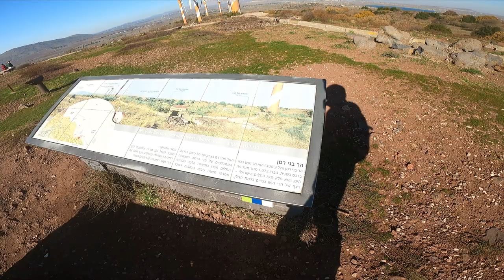טיול טרקטורונים למפקדת הצבא הסורי בקוניטרה שביל אלי כהן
כמעט 60 שנה אחרי שהסורים חנכו את המפקדה ו־54 שנים אחרי שצה"ל כבש אותה חזרנו לסיפורים שמסתתרים בין החדרים, ניסינו לפענח את סוד הקסם שלה ובדקנו מה צופן לה העתיד

המפקדה הסורית ברמת הגולן, המבנה האפור, הענק והנטוש שנמצא מערבית לעיר קונייטרה סמוך לכביש 98, זוכה בשנים האחרונות לתחייה מחודשת. למעשה הוא נחשב היום לאטרקציה היסטורית ומוקד משיכה למאות אנשים מדי חודש - מטיילים מגיעים אליו כחלק משביל אלי כהן, צלמים הפכו אותו לאתר צילום להפקות מושקעות של צילומי דוגמנים ודוגמניות ועד חתנים וכלות, ציירי גרפיטי מצאו בקירותיו מקום לביטוי האמנות שלהם, בוגרי מלחמת ששת הימים ומלחמת יום הכיפורים מביאים אליו את הנכדים וצה"ל מקיים בו מעת לעת אימונים, אירועים ומפגשים.

60 שנה אחרי שהסורים חנכו אותו ו-54 שנים אחרי שצה"ל כבש אותו במלחמת ששת הימים יצאנו לבדוק מה הפך את המפקדה הסורית לאתר עלייה לרגל כל כך פופולרי, מה יש במבנה שגורם למבקרים לחזור אליו שוב ושוב ומה צופן לו העתיד – האם הוא מיועד להריסה או לשימור.

אוצר מודיעיני

בתחילת שנות ה-60 בנו הסורים בסיוע הרוסים בניין גדול, מרשים ומפואר בפאתי העיר קונייטרה ששימש את מפקדת הצבא הסורי בחזית הגולן מול ישראל. המבנה כולל שתי קומות וקומת מרתף והוא מחולק לאגפים בהם נמצאים עשרות חדרים זהים בגודלם עם חלונות גדולים, אך יש גם חדרים גדולים שמזכירים חדרי ישיבות.

למבנה ניתן להיכנס משתי כניסות מרכזיות. הכניסה הראשונה והמרכזית היא מחזית המבנה. גרם מדרגות מוביל מרחבת החניה לאולם כניסה שממנו יוצא מסדרון אחד לאגף המזרחי ומסדרון שני לאגף המערבי. באולם הכניסה ישנן גם מדרגות לולייניות שמובילות לקומה השנייה (הגג מעליהן הרוס כתוצאה מהפגזה). הכניסה הנוספת היא מהצד המערבי של הבניין.
מתחם המפקדה כולל גם כאמור חניה גדולה בחזית, חניה מקורה לרכבים וחצר פנימית. "בשנות ה-60 סוריה הייתה האויב המרכזי של ישראל ואנחנו היינו היריב המר שלהם. לכן הם בנו מפקדה שתתכלל את כל מה שקשור לחזית הישראלית", סיפר ערן מאיר מאלוני הבשן, מנהל ארכיון הגולן, ארכיאולוג ומדריך טיולים, "זה לא מבנה צבאי קלאסי. רואים שהשקיעו בבניית המבנה. חלק ממנו אפילו מצופה באבן".

ביוני 1967 במהלך מלחמת ששת הימים כבש צה"ל את רמת הגולן לא לפני שהפגיז כמה פעמים את המפקדה. טנקים של חטיבה 8 היו הראשונים שהגיעו לבניין לאחר שהצבא הסורי נטש אותו כשהוא משאיר אחריו הכול. אחרי השריונרים, הגיעו באותו יום שבת ה-10 ביוני גם כוחות מחטיבת גולני, כשמג"ד 13 סא"ל פנחס נוי אלוש עלה על גג המבנה ותלה עליו את דגל ישראל.
חיימקה אבני (75) תושב היישוב גבעת אבני היה נהגו האישי של מח"ט גולני, יונה אפרת, במהלך מלחמת ששת הימים. אבני הוא מהראשונים שנכנסו למפקדה הסורית לאחר שהאזור נכבש על ידי צה"ל.

השביל מחבר אוסף של שמונה נקודות הסמוכות לכביש 98, הכביש המזרחי של הגולן, שאורכו 70 ק”מ. כל הנקודות קשורות בדרך זו או אחרת לפעילותו של אלי כהן בסוריה.
בכתבה זו הן מובאות מדרום לצפון. נקודת ההתחלה של השביל במגרש החניה של חמת גדר, נקודת הסיום היא ליד קיבוץ מרום גולן.

האמן שיצר את הפסלים הוא יובל לופן מקיבוץ גינוסר ופרויקט השביל היה פרי יוזמתו של מדריך הטיולים גיל ברנר.

בשנים 1962 עד 1965 פעל בדמשק אלי כהן בזהות בדויה. שמו היה “כאמל אמין ת’אבת”, והוא הציג את עצמו כאיש עסקים סורי שחזר משהות בארגנטינה למולדתו. בינואר 1965 הוא נתפס והוצא להורג בתליה ב-17 במאי 1965.

כמקובל בסוריה, הנידון למוות היה נתלה כשכתב האישום כתוב על בגדיו. מספרים שאלי כהן אמר בקול רם בערבית כשכל הקהל בכיכר שמע: “אני מבקש להוריד ממני את כתב האישום. אני לא מרגל אני שליחו של העם שלי, של עם ישראל”. הסורים נדהמו, ושלא כמנהגם, הורידו ממנו את כתב האישום, והוא נותר עם ג’לביה לבנה. רק לאחר מותו בתלייה, הניחו עליו שוב את כתב האישום.

במהלך עבודת הריגול העביר אלי כהן מידע רב אודות פעילות הצבא הסורי בגזרת רמת הגולן, תוואי ההטיה הסורי והקרבות על המים.  אפשר לומר שההישגים הגדולים של מלחמת ששת הימים: שליטה אסטרטגית, שליטה במקורות המים ואזור גדול להתיישבות, נזקפים בחלקם, למידע שהעביר.